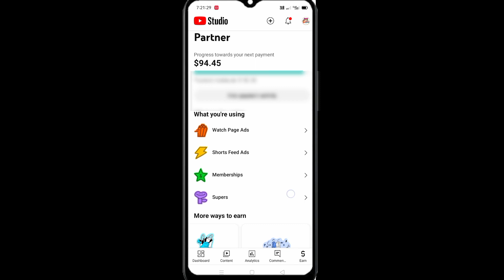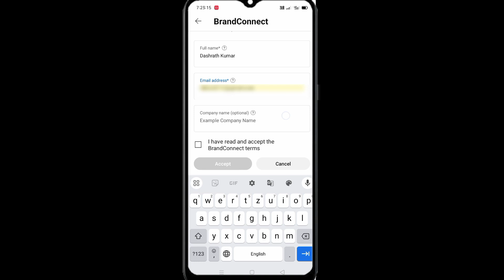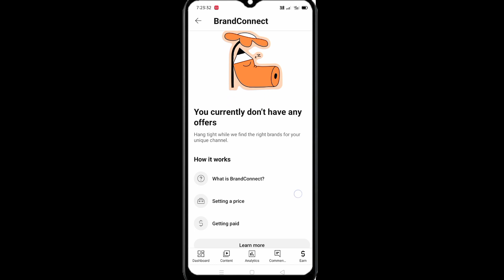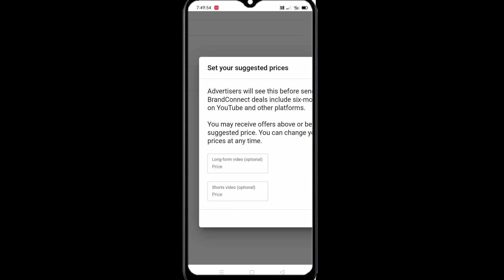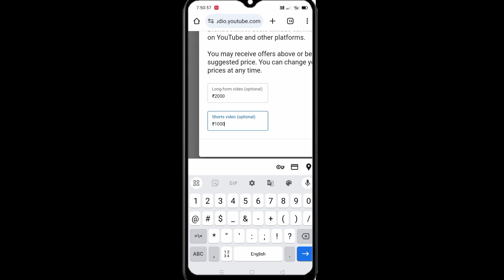YouTube Brand Cannect chalu kaise kare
My Setup tour video shoot

🔥🔥🔥Follow On🔥🔥🔥🔥🔥🔥